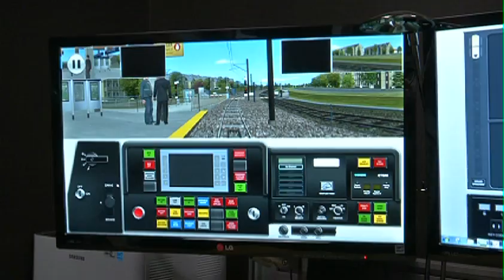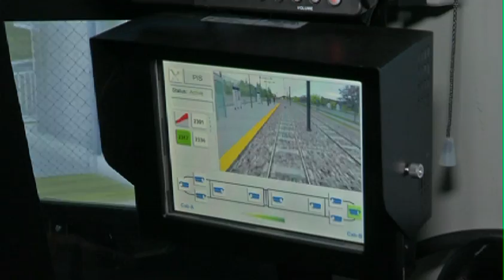Calgary Public Transit Part 2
Training Officer with Calgary Transit, Mike Magee, walks us thru the C-Train simulator reserved for new recruits.